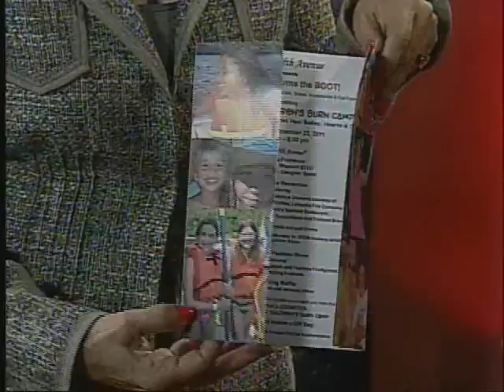STL TV Live - Lets Give Burns the Boot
From STL TV LIVE recorded 8/25/11.

Host Christia Parker talks to Sheri Sherman, Chairperson of the "Let's Give Burns the Boot!" Fashion show, supporting the Burns Recovered Support Group.

Event Info:
Sept 22, 2011 at Saks Fifth Avenue at Plaza Frontenac